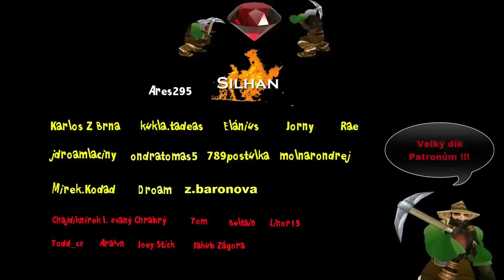Warhammer 40 000 LORE - Adeptus Custodes, ochránci Císaře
Mnohokrát děkuji Hadovi za fotky jeho modelů!

Mikrofon: M-AUDIO Vocal Studio

PC sestava: Co dům dal

Webkamera: Tu jsem ztratil.

Gameplay footage: Dawn of War 2, Battlefleet Gothic Armada 2

Do not own the art used in this video. All art work belongs to the artists.